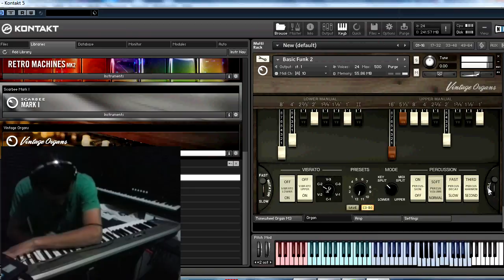Demo:Hammond B3, C3, M3 & Continental NI Vintage Organs (HD)